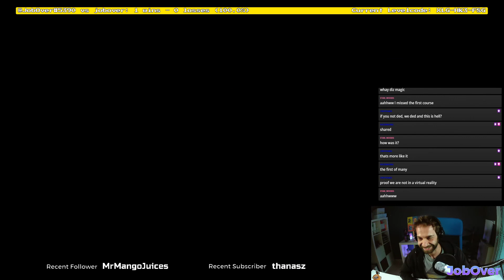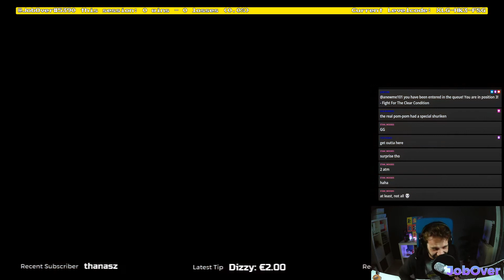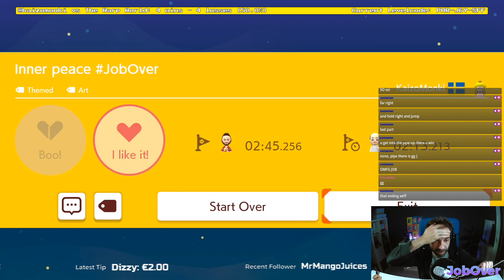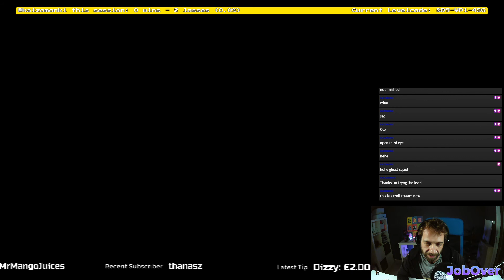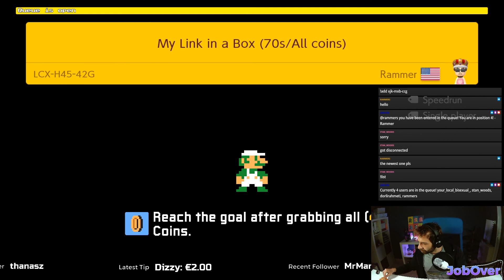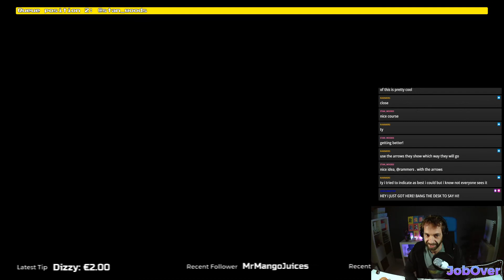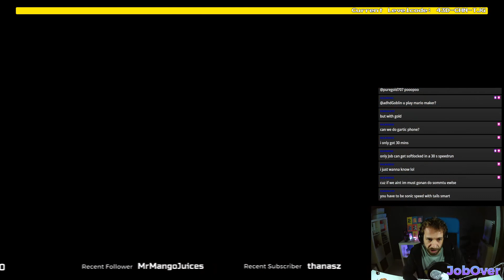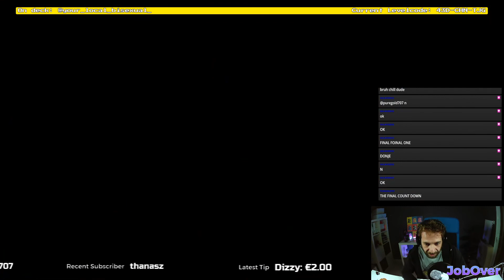OK, One more try! One more! ONE MORE TRY! - Funny moments [SUPER MARIO MAKER 2 - Viewer Levels #5]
Share your Super Mario Maker 2 Viewer Courses with me, every Monday
Am I getting better at this? Or is my age gonna be a barrier I will never be able to overcome? These viewer levels are my doom, but hey, at least after trying one course on 4 streams, I FINALLY CLEARED IT!

Meanwhile, I’ve been streaming on Twitch lately, right after work, playing a variety of (mostly party) games with the community. Come join in the fun!